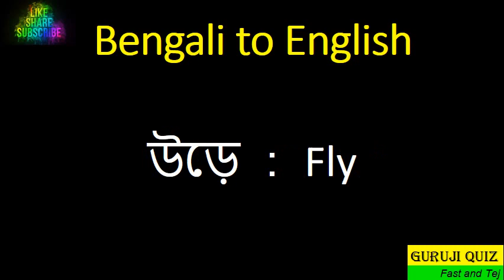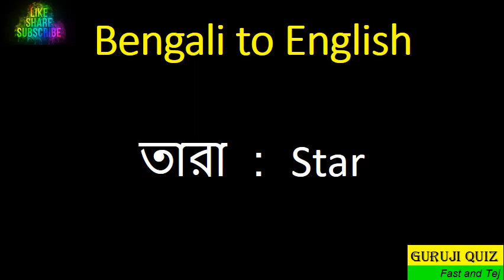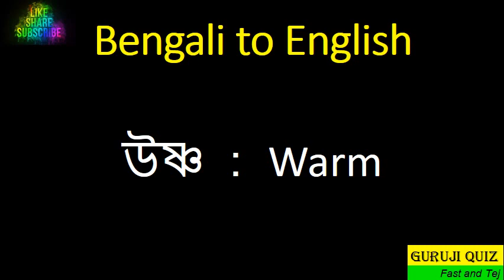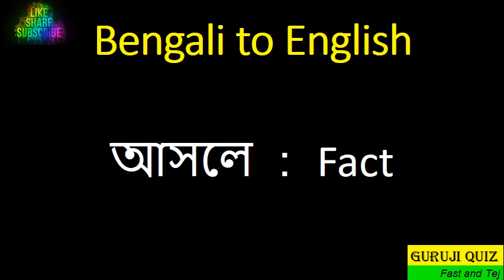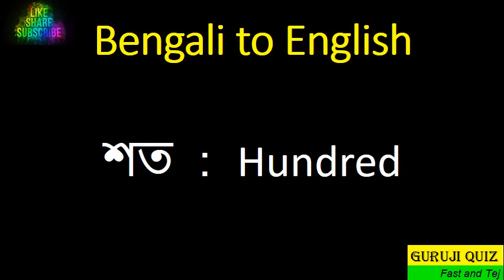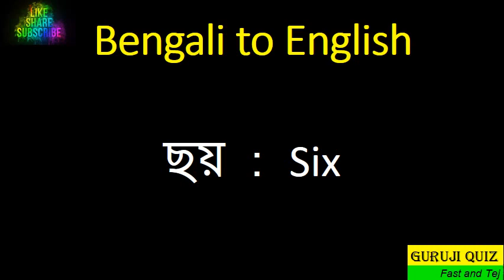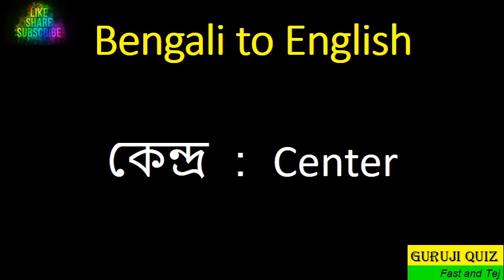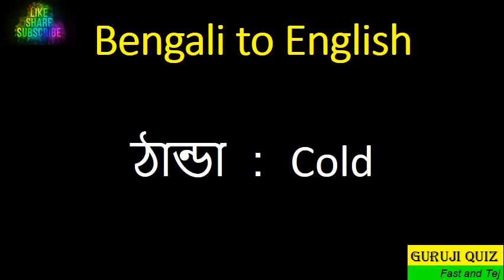1000+ Most Important and Most used Bengali to English Words Banking II II Sure Shot Success 8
About this video : In this video...I have discussed  most important Bengali to English Words for Daily Use for Spoken English
See the all Videos on the channel for best of learnings